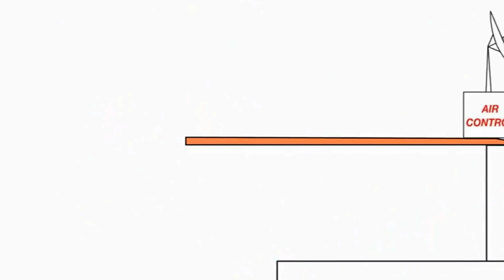31 декабря 2021 г.